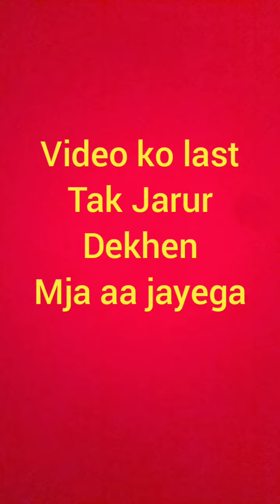my first vlog!! on my YouTube channel !! please support me !! dadda vlogs !!!